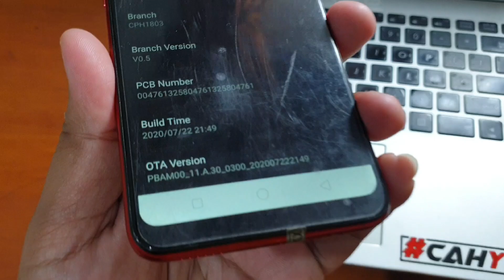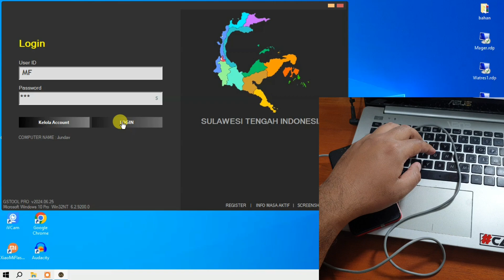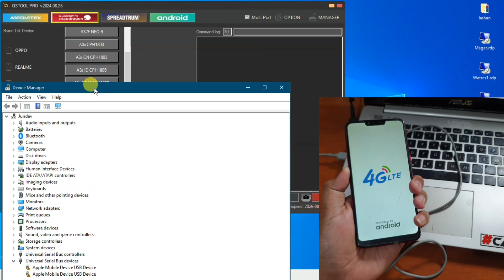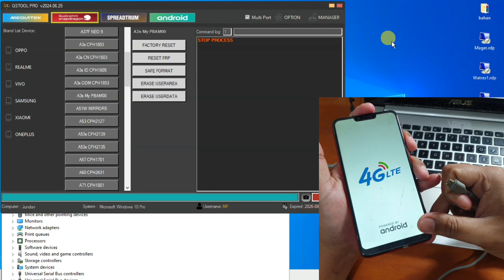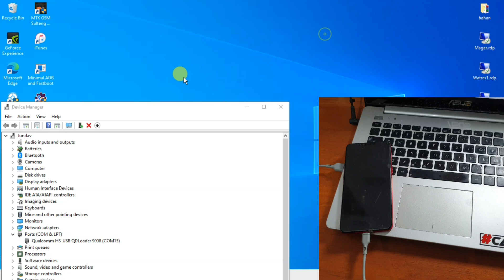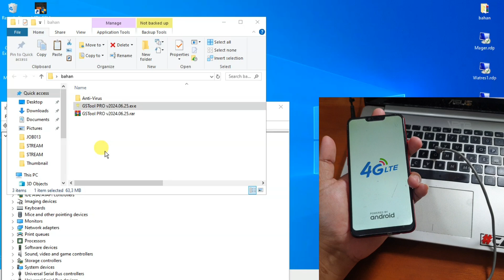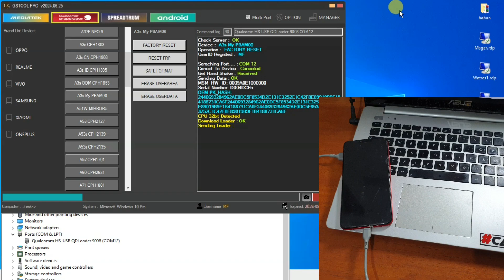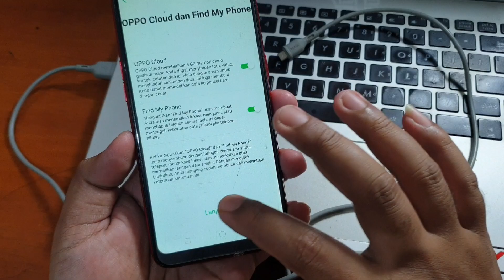Cara Format Oppo A3s distributor Lupa Kunci Layar dengan GSTOOL Pro work 100%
Jasa service online software ponsel via teamviewer bisa wa nomer dibawah ini.